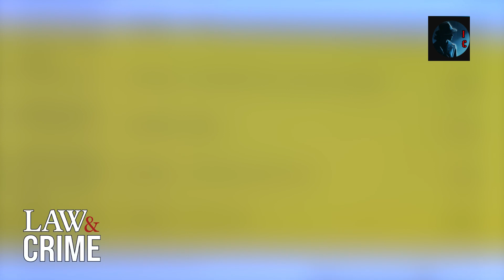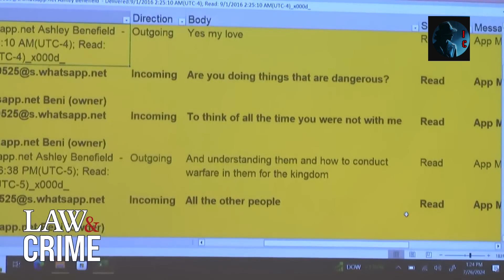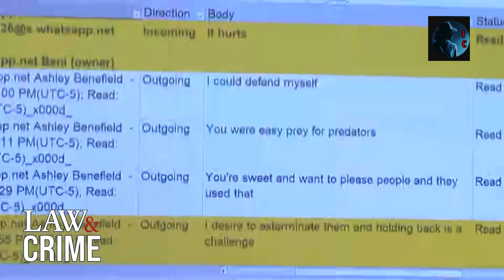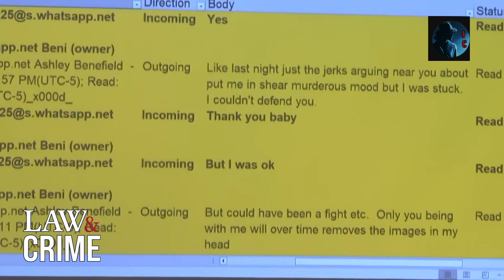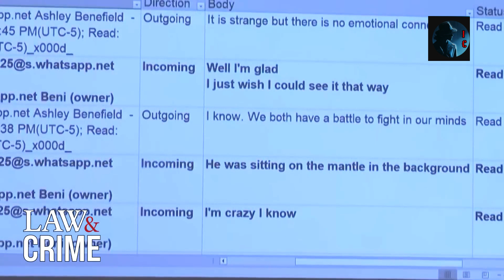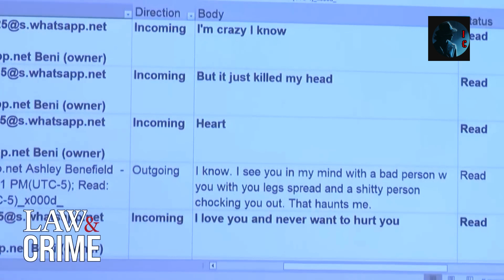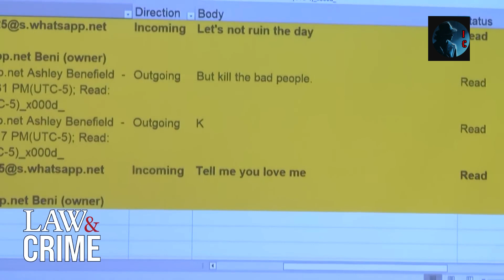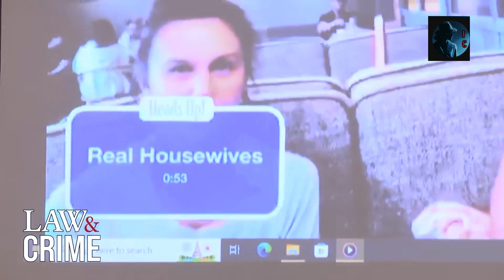🦢🖤 "Cisne Negro: La Oscura Realidad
🚨 CASO IMPACTANTE: El testimonio de Ashley Benefield sacude a la audiencia mientras revela los motivos detrás del trágico tiroteo que terminó con la vida de su esposo, Doug Benefield.

Ashley Benefield, la mujer acusada de asesinar a su esposo, subió al estrado el viernes para testificar sobre las razones detrás del disparo que lo mató. Durante su declaración, Benefield aseguró que actuó en defensa propia, argumentando que temía por su vida en el momento del incidente. A lo largo de su testimonio, se derrumbó varias veces al describir los momentos finales de la vida de Doug y la complicada relación que ambos mantenían antes del trágico suceso. La audiencia en la sala fue testigo de su emotiva declaración, la cual dejó en evidencia el dolor y la angustia que dice haber sentido durante el fatídico enfrentamiento.